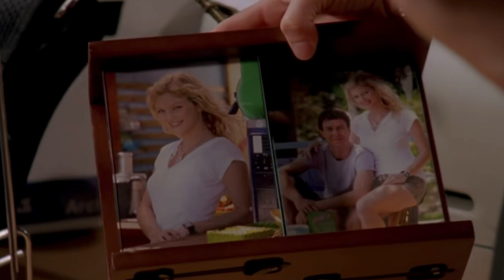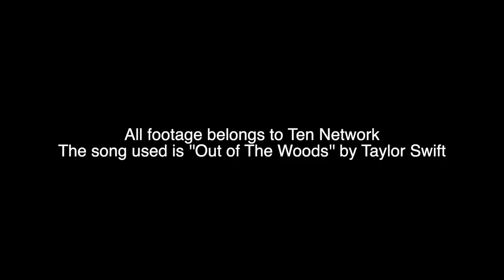Rikki + Zane | Out of the Woods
Song: Out of the Woods by Taylor Swift
Tv Show: H2O: Just Add Water